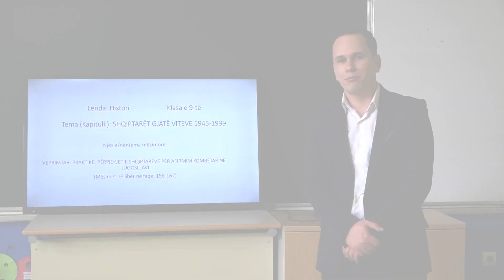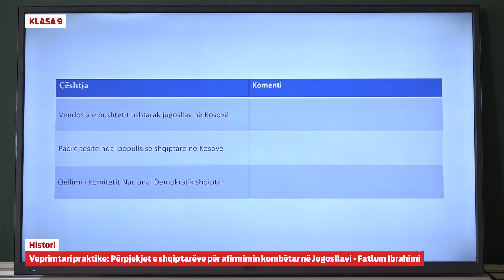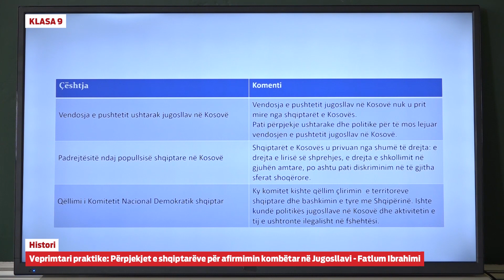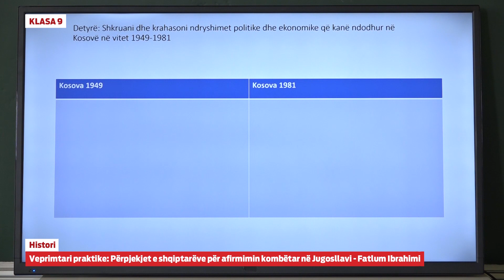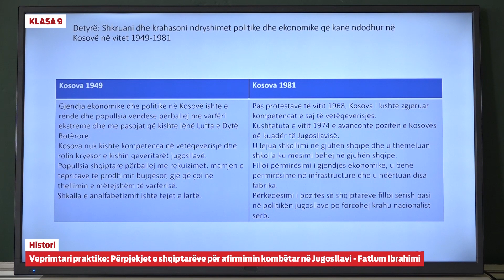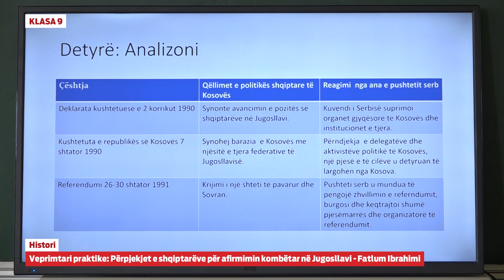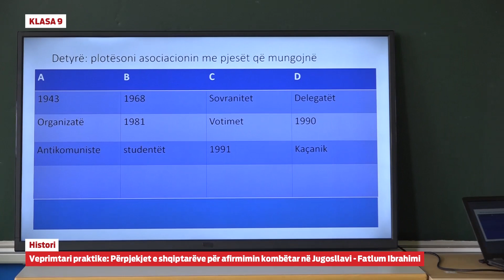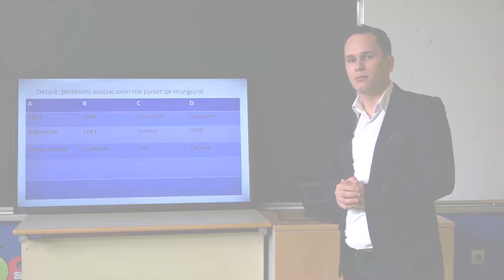9056 - Histori - Veprimtari praktike: Përpjekjet e shqiptarëve për afirmimin kombëtar në Jugosllavi